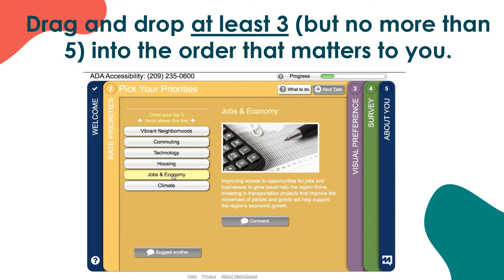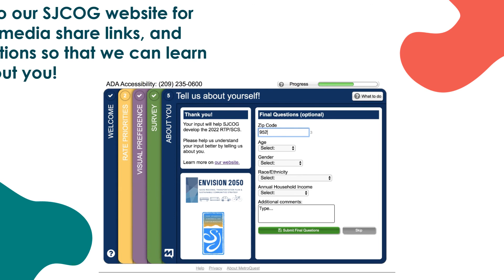SJCOG Envision 2050 Metroquest Survey Tutorial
Help plan your community by taking our interactive survey! Go to Envision2050.metroquest.com

The Regional Transportation Plan/Sustainable Communities Strategy (RTP/SCS) is an ambitious regional plan. Whether you get around by car, on transit, walk or ride a bike, the Plan works to improve your mobility in the region over the next 20+ years. As the region's comprehensive long-range transportation plan, the RTP/SCS serves as a guide for achieving balanced investment in all modes of transportation.

Created in 1968, the San Joaquin Council of Governments (SJCOG) is a joint-powers authority comprised of the County of San Joaquin and the cities of Stockton, Lodi, Manteca, Tracy, Ripon, Escalon, and Lathrop. The role of SJCOG is to foster intergovernmental coordination - within San Joaquin County - and with neighboring jurisdictions; the other regional agencies for in the San Joaquin Valley; the state of California; and various Federal agencies.